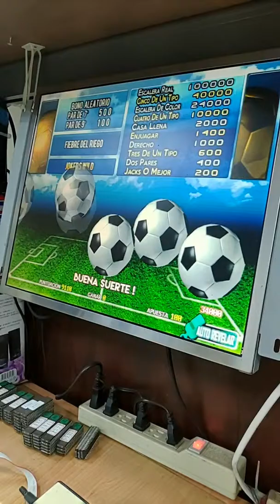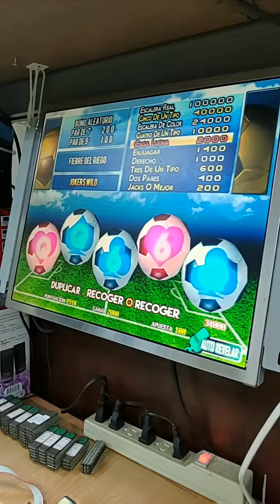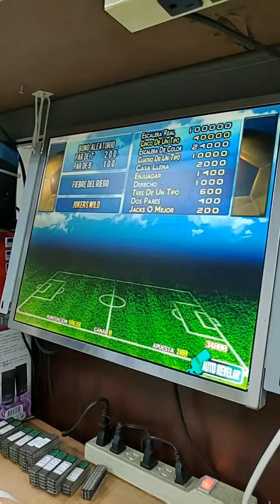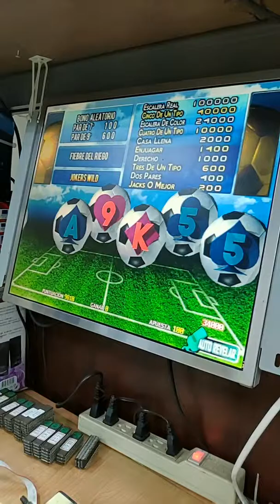2019年5月16日